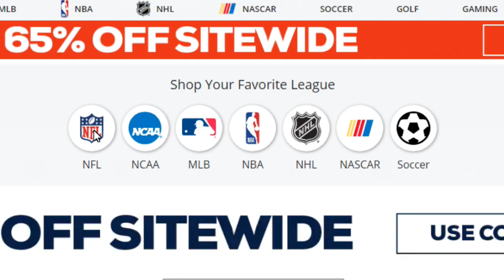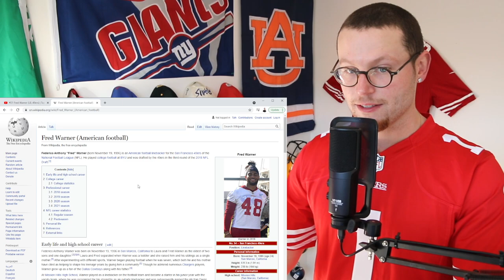Rugby Player Reacts to FRED WARNER (LB, San Francisco 49ers) #21 The Top 100 NFL Players of 2021!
Thanks to Fanatics.com for partnering with me on this video series!

In this video I take a look at FRED WARNER who is a LINEBACKER for THE SAN FRANCISCO 49ERS and is now officially ranked number 21 on the list of The NFL's Top 100 Players of 2021!

Coming off his first All-Pro season, Warner has materialized into the best pass-coverage linebacker in just three seasons. The 24-year-old made Next Gen Stats’ top 10 coverage players of 2020 as a linebacker -- the only non-defensive back on the list. Warner nabbed two INTs and had six pass deflections in coverage while posting a career-high 125 tackles in his third straight 16-game season. Jumping 49 spots in the Top 100, Warner was recently given a prosperous five-year extension and will be the centerpiece of San Francisco’s defense for years to come.